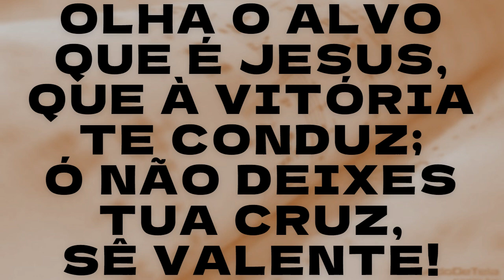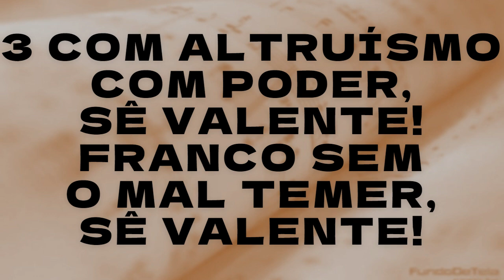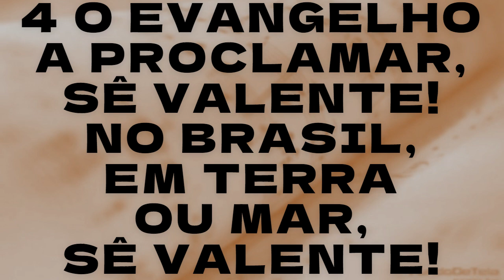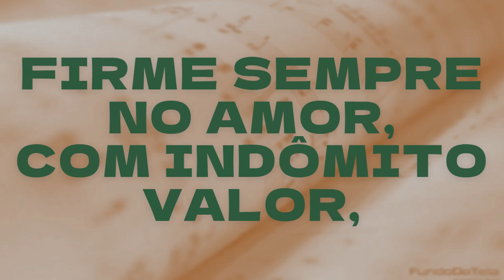225 SÊ VALENTE Playback Letra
225 SÊ VALENTE Playback Letra
PARA GRUPOS DE IGREJA
HARPA CRISTÃ